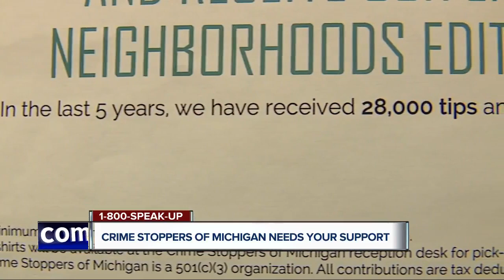Help Crime Stoppers of Michigan help you by becoming a $5 a month Speak-Up Club member!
No one wants to think about it, but you never know when crime could touch you, your family, or someone you love.